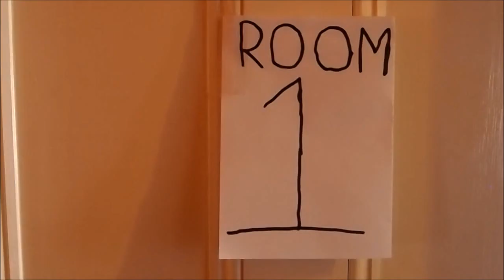The Hotel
We are a group of students that are interested in work with in theatre and the dramatic arts. We decided that we wanted to create a short film production company so that we could gain experience in different techniques of filming, how film production works and how to act in front of the camera. This is our debut film. The Hotel is about a bizarre hotel, with an even stranger owner.